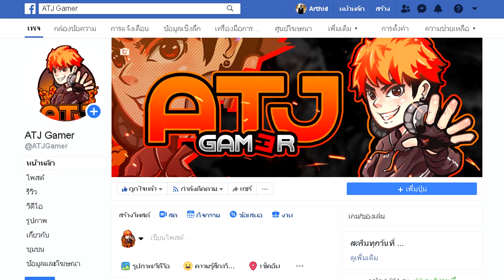Identity V - Dream Delivery Take a trip to eat Dong